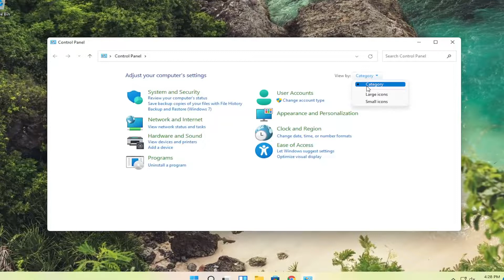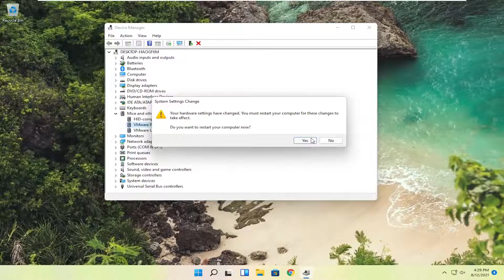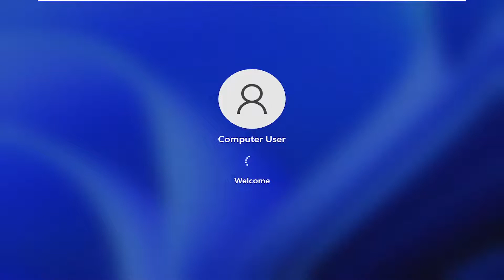Fix Middle Mouse Button Not Working In Windows 11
The middle mouse button helps you scroll through long web pages and screens with a lot of data. If that stops, well you will end up using the keyboard for scrolling which is painful. In this post, we are going to suggest troubleshooting tips for when the Middle mouse button not working in Windows 11.

The middle button was helpful addition to mice and has been there for quite a while. The middle button in the mouse is used to scroll the mouse pointer and a single click on the same could be customized for functions like opening new tabs, etc. However, many users have reported that the middle button in the mouse stops working suddenly. The issue is usually with the system more than the mouse itself. Isolating whether the issue is with the mouse hardware or system

Your middle mouse button has a variety of different uses. Scrolling is the primary purpose of the middle mouse button, but it can also act as a shortcut to open a new window and do quite a few other things as well. When your middle mouse button stops working, it can be a frustrating problem.

There are a few things that can cause issues for your middle mouse button. Things like hardware malfunctions, incorrect device settings, uninstalled drivers, and incorrect Windows configuration can all cause your middle mouse button to malfunction.